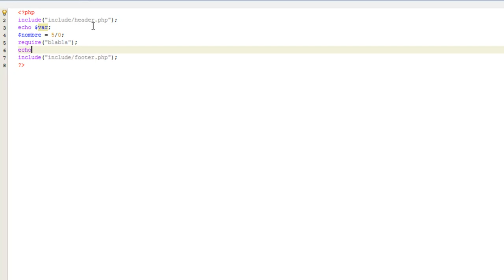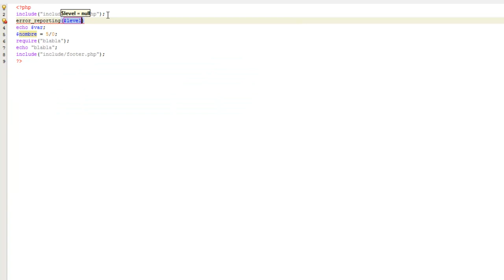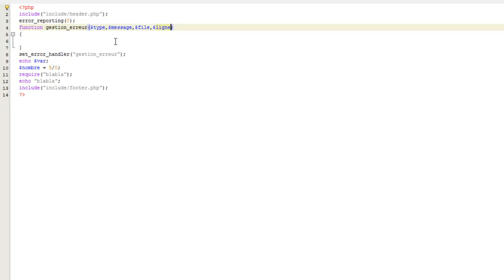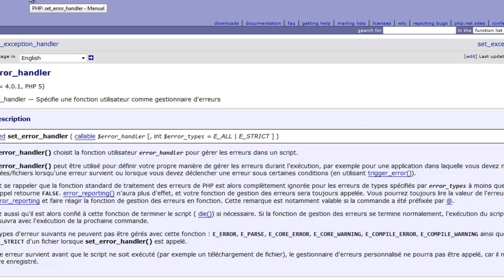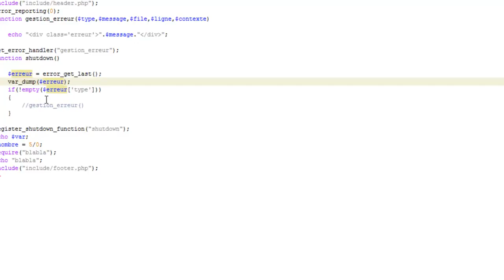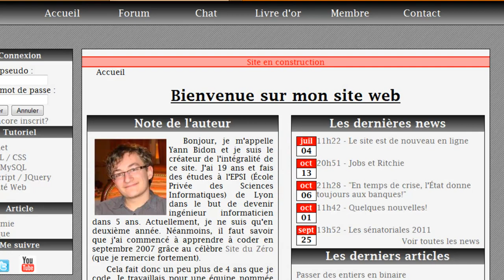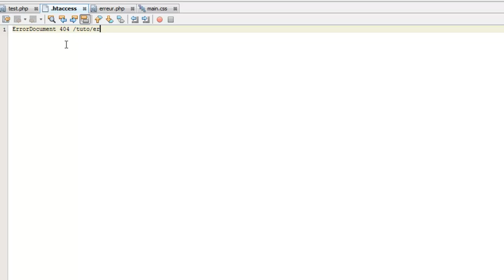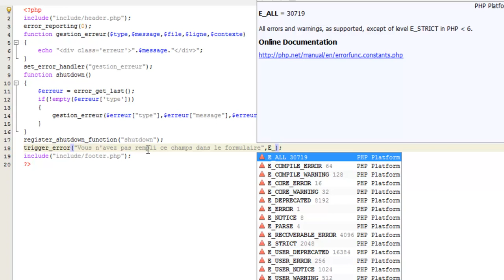La gestion d'erreurs - Tutoriel PHP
Il arrive parfois qu'on ait des erreurs inopinées. Du coup, on se retrouve avec des grands messages d'erreurs pas très beaux. Je vous propose aujourd'hui de voir comment gérer ces erreurs.